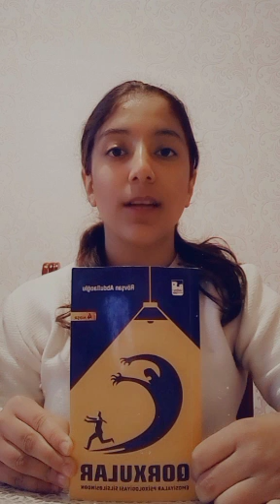"Qorxular" - Rövşən Abdullaoğlu | KİE